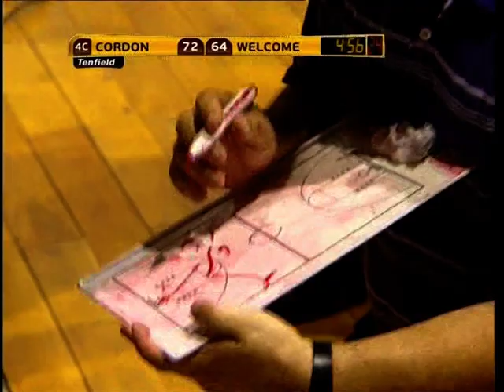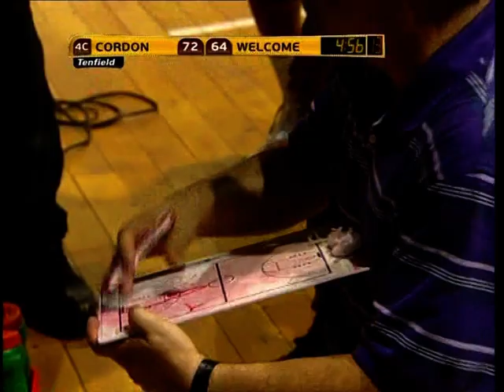Brian Woodward ARG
Red #7